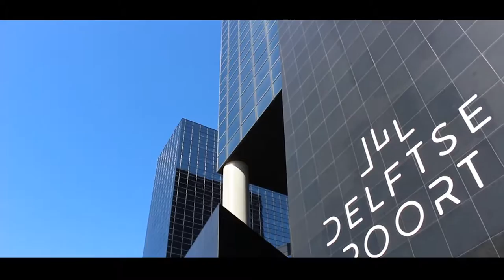City Of Animals ~ Roterdam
By David Laké

Video about animals in Rotterdam